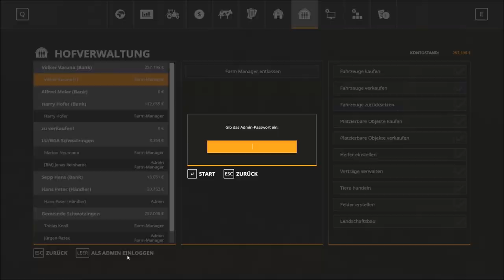#64 | Real Farming - FS19 meets Reality | Von der POLIZEI angehalten! | Farming Simulator 19